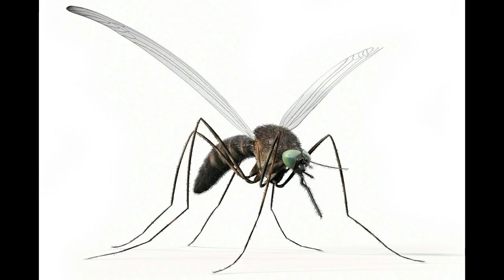Top 10 Dangerous Animals In Pakistan | Top 10 Dangerous Animals In The World | Alone boy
Top 10 Dangerous Animals In Pakistan | Top 10 Dangerous Animals In The World |